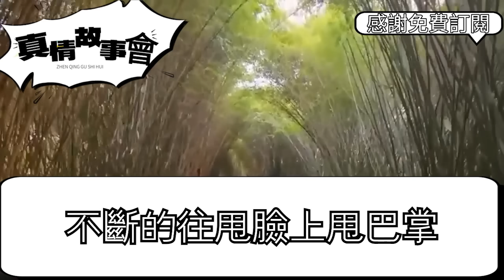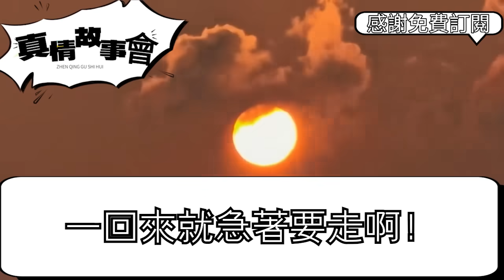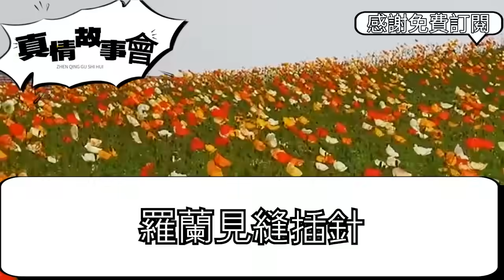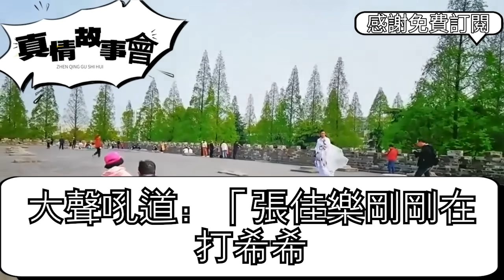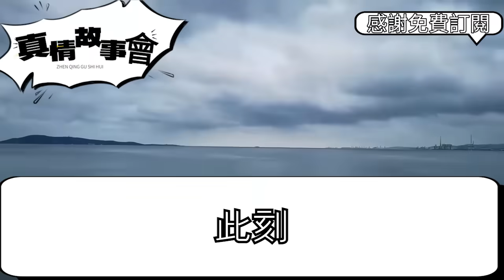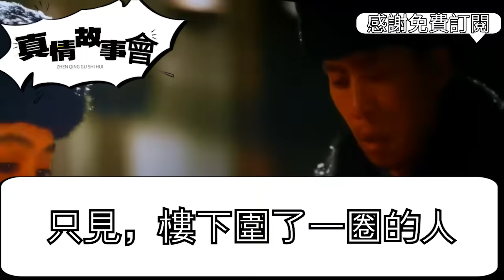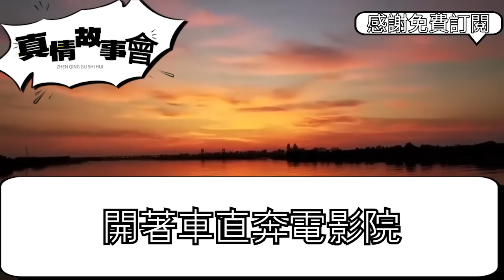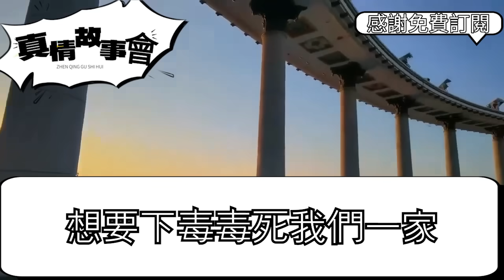為還家裡債款我進城打工，過年回家竟見侄子打女兒巴掌：沒人要的賠錢貨還敢吃東西，我一腳把他踹飛當場分家，帶女兒住進大別墅媽媽求原諒 真情故事會||老年故事||情感需求||愛情||家庭